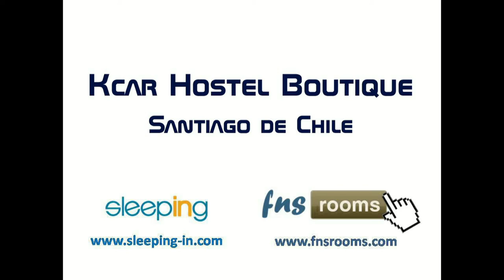Kcar Hostel Boutique, Santiago de Chile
Kcar Hostel Boutique Santiago esta situado en el Barrio Italia, donde las antiguas casonas o fábricas se han convertido en tiendas de diseño, restaurantes y nuevas construcciones, revalorizando el atractivo perdido que tenía el barrio, convirtiéndolo en una de las zonas vanguardistas de Santiago. El centro financiero de Santiago se encuentra a 500 metros y el centro de esquí, a 2 horas en coche. El aeropuerto Arturo Merino Benítez está a 20 km de nuestro alojamiento.